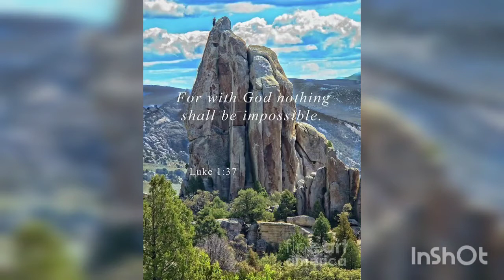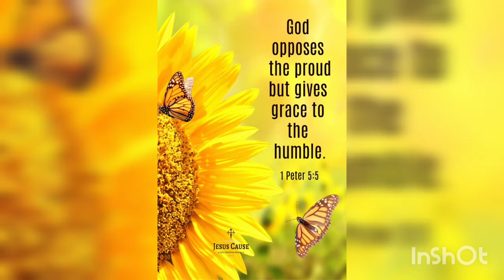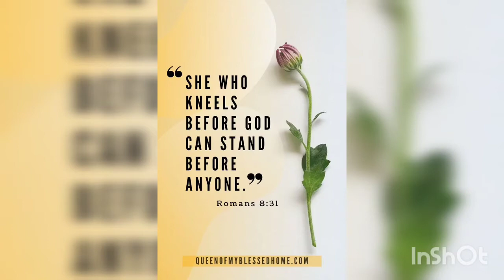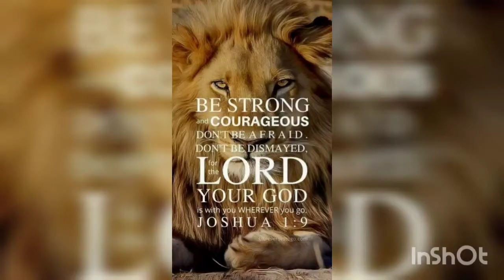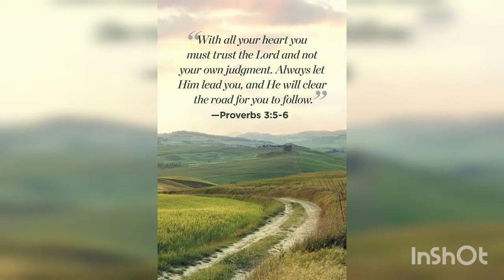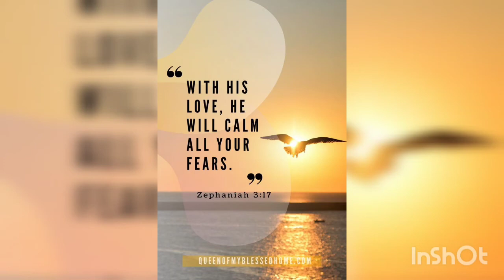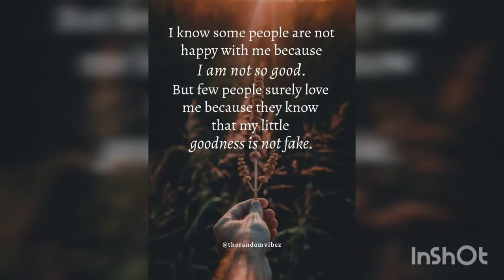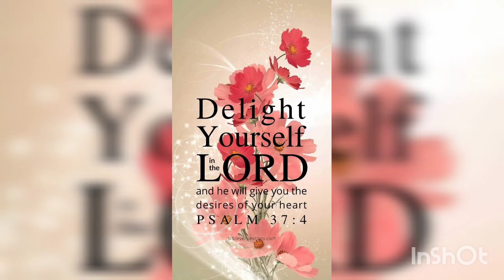சத்துருவின் கையில் என்னை ஒப்புக்கொடாமல், என் பாதங்களை விசாலத்திலே நிறுத்தினீர்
என் ராஜாவும் என் தேவனுமாகிய சேனைகளின் கர்த்தாவே, உம்முடைய பீடங்களண்டையில் அடைக்கலான் குருவிக்கு வீடும், தகைவிலான் குருவிக்குத் தன் குஞ்சுகளை வைக்கும் கூடும் கிடைத்ததே.

உம்முடைய வீட்டில் வாசமாயிருக்கிறவர்கள் பாக்கியவான்கள்; அவர்கள் எப்பொழுதும் உம்மைத் துதித்துக்கொண்டிருப்பார்கள். (சேலா.)

Yea, the sparrow hath found an house, and the swallow a nest for herself, where she may lay her young, even thine altars, O Lord of hosts, my King, and my God.

Blessed are they that dwell in thy house: they will be still praising thee. Selah.

உங்களில் பாவமில்லாதவன் || He that is without sin among you

நானே வானத்திலிருந்திறங்கின ஜீவ அப்பம் ||  I am the living bread which came down from heaven

இரண்டு அப்பங்கள் || Two Loaves of Bread || 1 சாமுவேல் 10:4 || 1 Sam 10:4

உபத்திரவம் பொறுமையையும் || Tribulation worketh patience || Romans 5:3